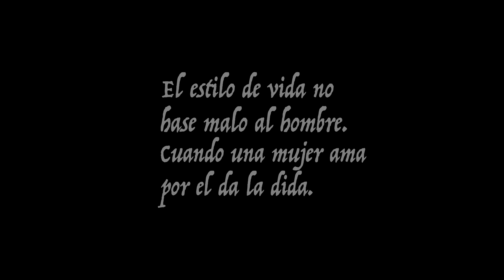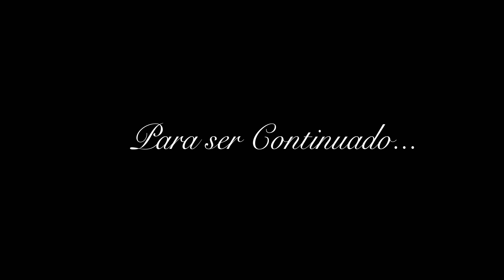Andy Ayala "Nina Bonita" Directed by Guad